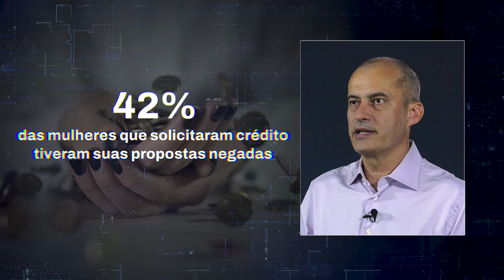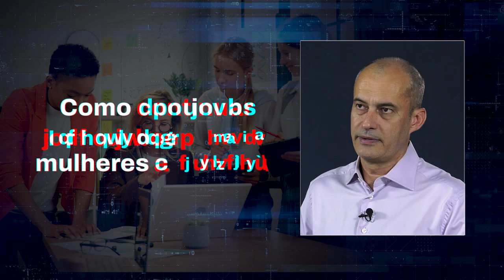PGM 146 - Santa Inovação - Mulheres Empreendedoras - Conquistas e Desafios - 08/11/24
Desafios e inovações no empreendedorismo feminino.
São mais de 32 milhões de empreendedoras no Brasil, o sétimo país com maior número de mulheres à frente de negócios, segundo o Sebrae. No mês em que se realiza o Delas Summit, na capital catarinense, o Santa Inovação entrevista Marina Barbieri, que está à frente do programa Sebrae Delas Mulher de Negócios. Ela fala sobre desafios e inovações no empreendedorismo feminino.
A apresentação é de Felipe Felipini. E ainda, o comentário de Jorge Dolzan.